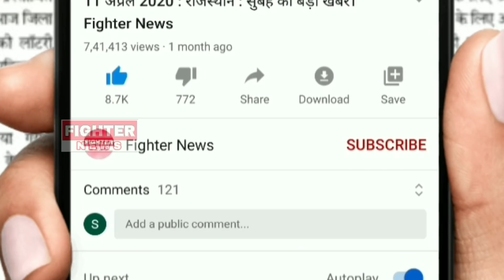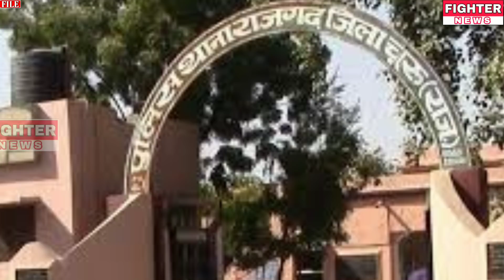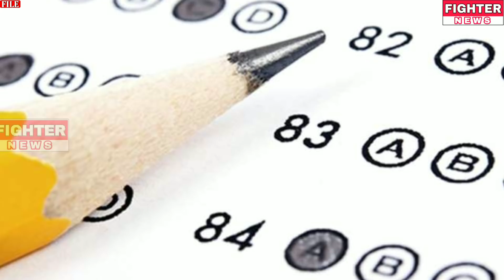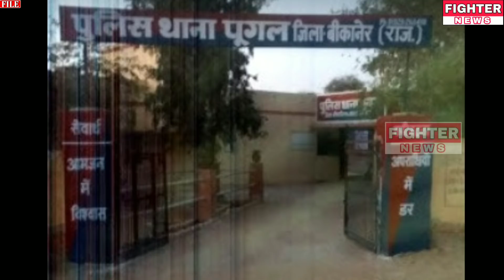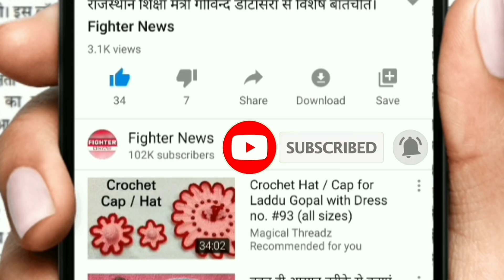05 जून : बीकानेर-चूरू-जोधपुर : दोपहर 12 बजे की 12 बड़ी खबरे। Fighter News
Fighter News

About This Video :

05 जून : बीकानेर-चूरू-जोधपुर : दोपहर 12 बजे की 12 बड़ी खबरे।